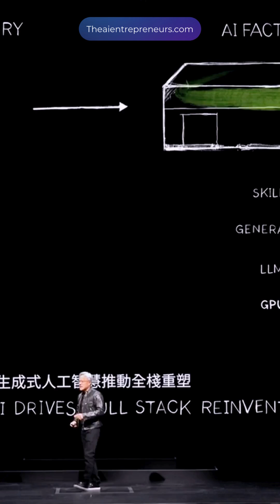🚀Jensen Huang on How Computers Will Drive AI Innovation 🌟🤖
Join Nvidia CEO Jensen Huang as he explores the groundbreaking future of computers and their pivotal role in generating advanced artificial intelligence. In this visionary talk, Huang delves into how cutting-edge computing technologies are set to drive the next wave of AI innovation, transforming industries and reshaping our world. Discover the potential and possibilities that lie ahead as computers and AI evolve together.

🔹 Learn about the future of computing in AI generation.
🔹 Gain insights from Jensen Huang on technological advancements.
🔹 Explore the transformative impact of AI-driven computing.

Don't miss this insightful discussion on the future of AI and computing.